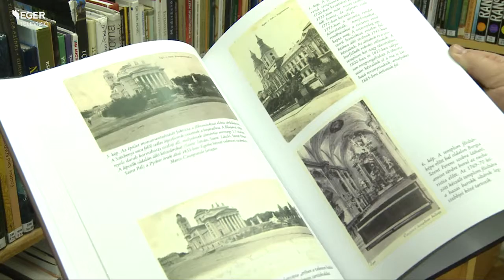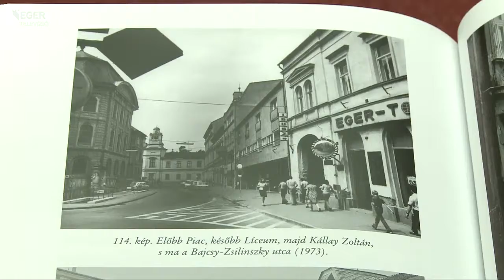131218_egri_kepeskonyv.mp4